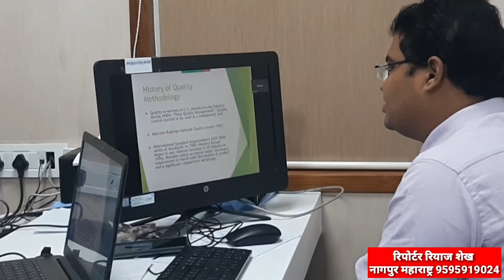कैंसर के उपचार के लिए अब मुंबई /हैदराबाद जाने की जरूरत नहीं नागपुर के आशा हॉस्पिट में है सभी सुविधा,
TNN24NEWS कैंसर के उपचार के लिए अब मुंबई /हैदराबाद जाने की जरूरत नहीं नागपुर के आशा हॉस्पिट में है सभी सुविधा,
ASHA HOSPITAL KAMTEE ROAD NAGPUR MAHARASHTRA.